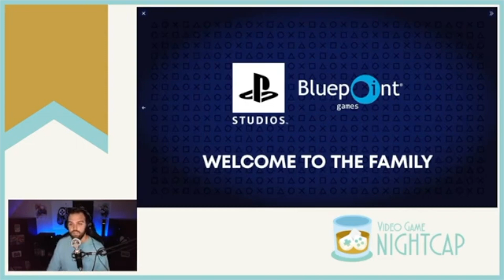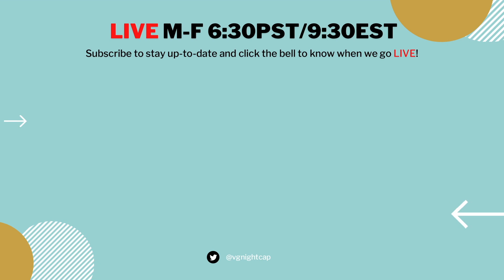PlayStation still on the hunt for More Studios - VGN Highlight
Zach Horvath discusses what PS Studios boss, Herman Hulst had to say about getting more studios
- We go live every weeknight 8:30pm CST.